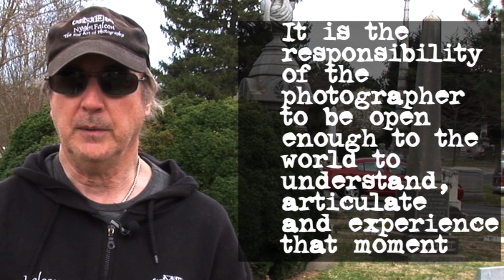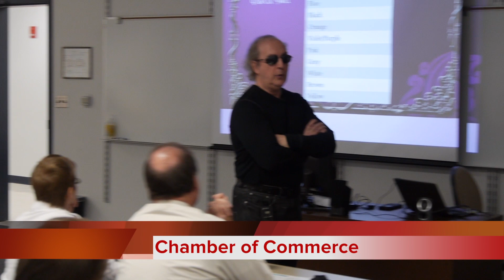Falcon: Speakers Bureau